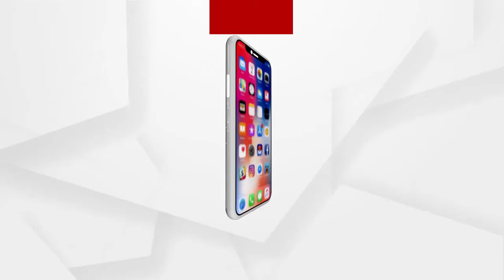Headlines 12pm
ସମ୍ମୁଖ ଯୋଦ୍ଧାଙ୍କୁ ଅଫିସ୍‌ରେ ଦିଆଯିବ କରୋନା ଟିକା...
ଦେବଗଡ଼ରେ ଜନନୀ ଯନ୍ତ୍ରଣା….
ଶିକାର ପାଇଁ ଯାଇ ଶିକାର ହେଲେ...
ଭାଙ୍ଗିଲା ଦିଦିଙ୍କ ଅହଙ୍କାର...
ଝରାଫୁଲ ମୃତ୍ୟୁ ସସପେନ୍ସ...
ନବରଙ୍ଗପୁରରେ ହଟହଟା ଦୁଇ ବିଜେଡି ନେତା...
ନୟାଗଡ଼ ସୁନାମୁହିଁଠାରେ ମର୍ମନ୍ତୁଦ ଦୁର୍ଘଟଣା...
ବିଗୁଡୁଛି ପଦ୍ମଶ୍ରୀ କମଳା ପୂଜାରୀଙ୍କ ସ୍ୱାସ୍ଥ୍ୟବସ୍ଥା...